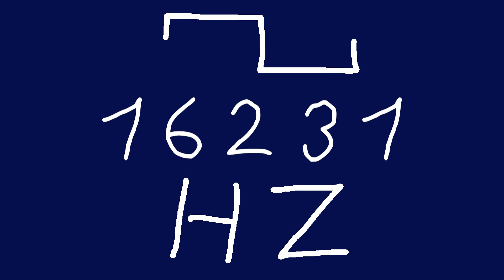16231 hz square